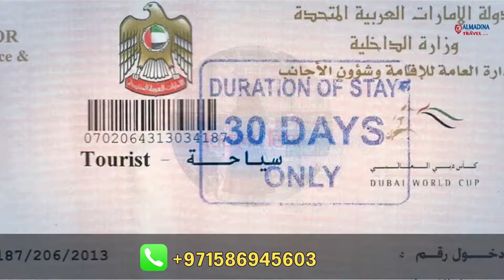শেষ অভারের নাটকীয়তায় বঙ্গবন্ধুকে হারিয়ে সেমিতে ওসমানী